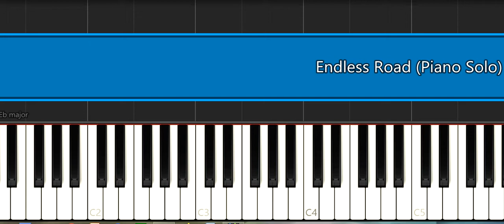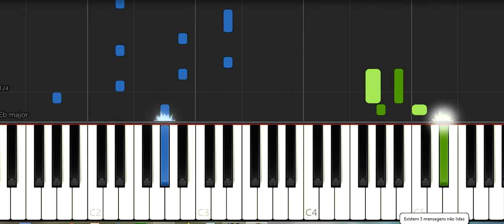Time Bandits - Endless Road (Piano Solo) Synthesia